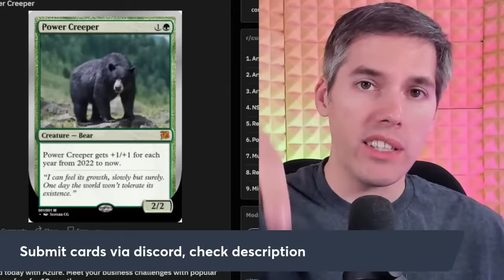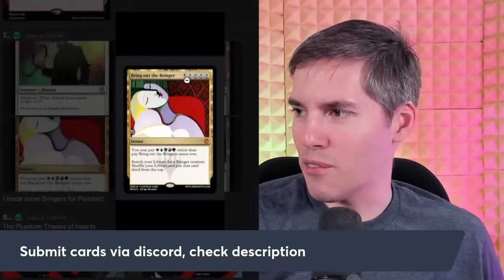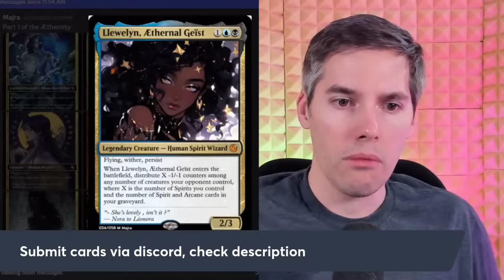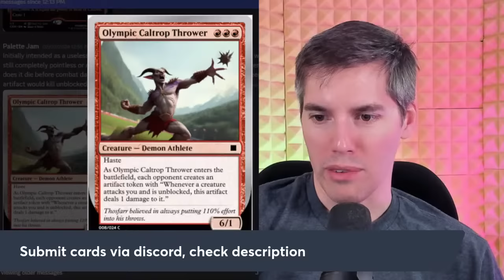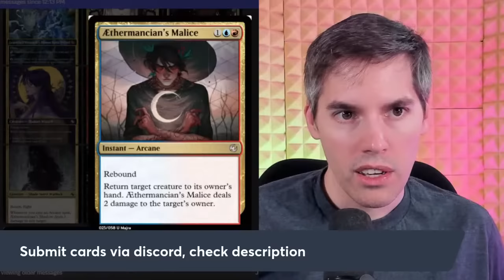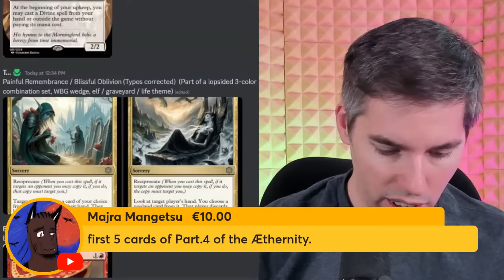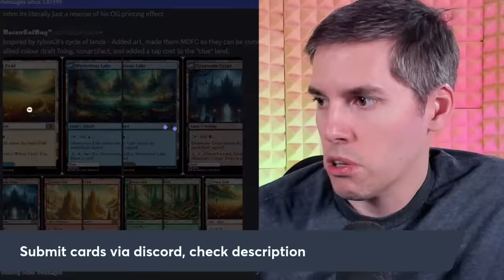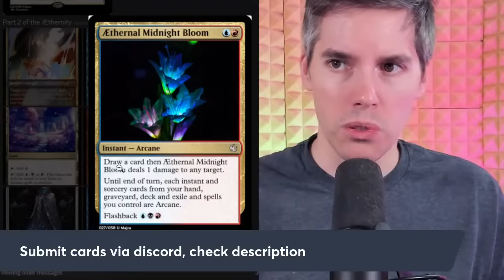Rating Custom Magic: The Gathering Cards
2) Submit cards to the custom-mtg-cards channel; write a name for your post (so I can search it up)

Welcome to Coffee and MTG, the morning LIVE STREAM running Mon-Fri 11am-12pm CST.

Nikachu
Winnipeg, MB
R3T5T5, Canada